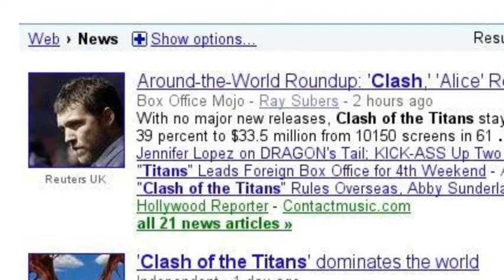The Worst Movies Of All Time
The worst movies of all time and what happens after you watch the worst movies of all time.